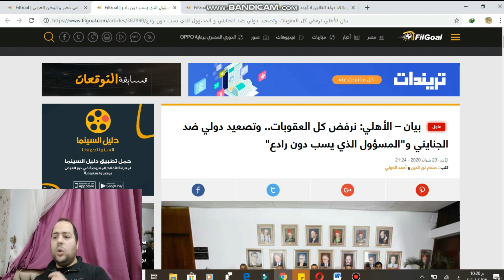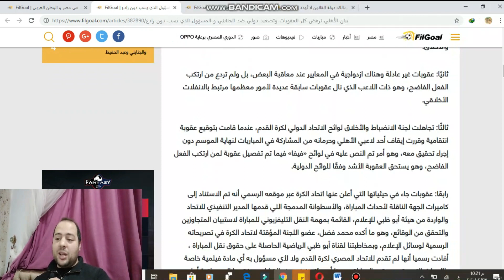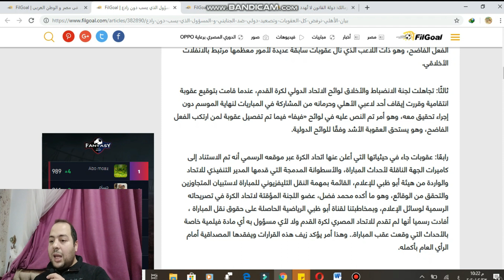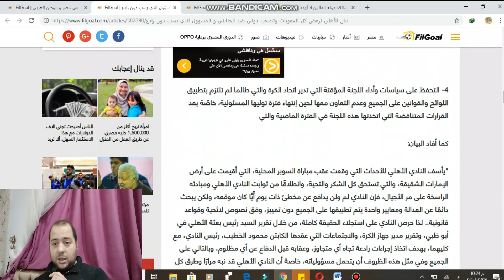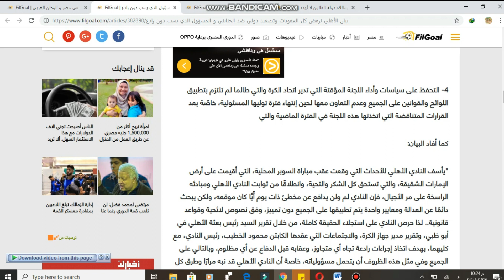بيان نارى من الأهلى على عقوبات إتحاد الكرة |. إنسحاب الأهلى و اللجوء للإتحاد الدولى !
أزمة متصاعدة بين الأهلى و إتحاد الكرة و الزمالك ة إتحاد الكرة
و كل الأطراف بتتصرف بمنتهى الطفولية

و يبدو إن الموضوع كبير

فى بيان نارى و مفاجيء للجميع

بيان – الأهلي: نرفض كل العقوبات.. وتصعيد دولي ضد الجنايني و"المسؤول الذي يسب دون رادع"
أصدر النادي الأهلي بيانًا مطولا، كشف فيه عن رفضه الكامل للعقوبات التي وقعها عليه الاتحاد المصري لكرة القدم، وعن خطواته التصعيدية.

هل ينسحب الأهلى من الدورى
هل يلجأ للإتحاد الدولى لشكوى إتحاد الكرة ؟

هل تتفاقم الأزمة أكثر من ذلك ؟